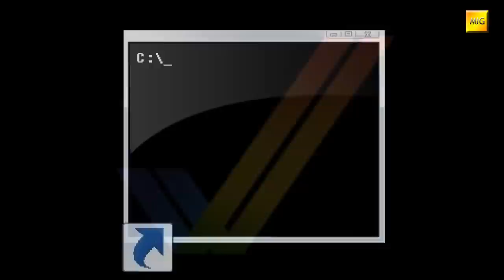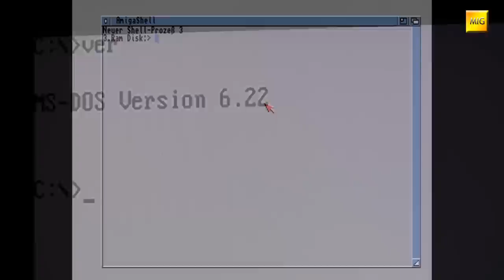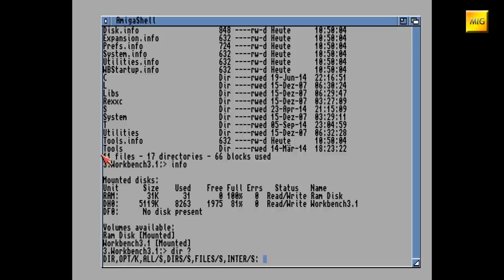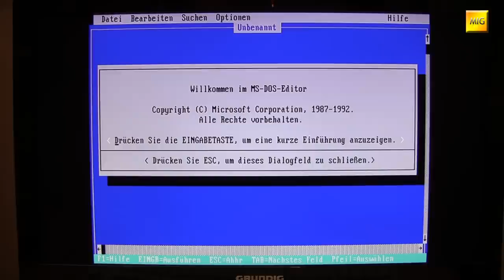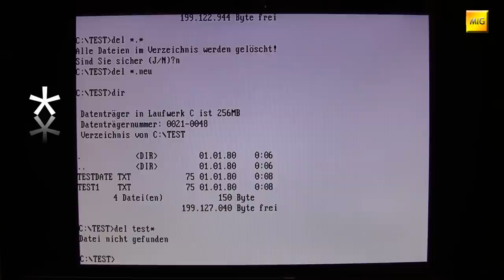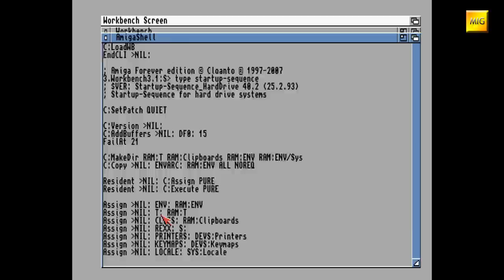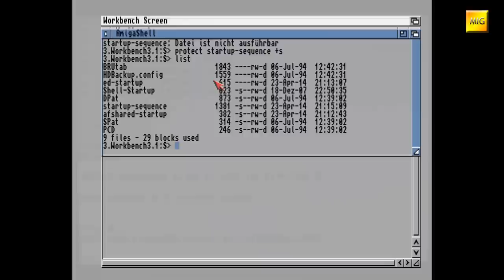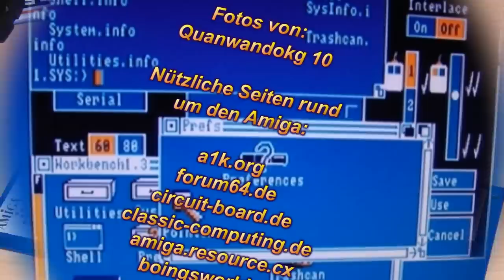MIGs Yesterchips - Folge #033 AmigaOS vs. MS-DOS (Teil 1)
Manch ein eingefleischter MS-DOS User sitzt ziemlich schnell, ziemlich hilflos vor dem Amiga und sucht händeringend nach Analogien zu seinem bekannten System. So groß sind die Unterschiede dabei gar nicht. Jedoch wird der MS-DOS Freund schnell erkennen, dass sein bisher favorisiertes System beim Weitem nicht "das Beste" seiner Zeit war ;)

Artists and Source-Webpages:

Borderlive - Jamendo.com
DJ Fire-Black - Jamendo.com
Electribex - Jamendo.com